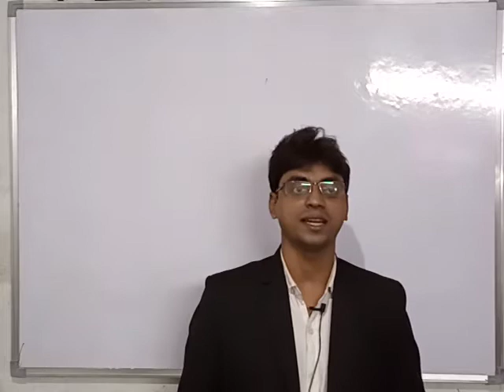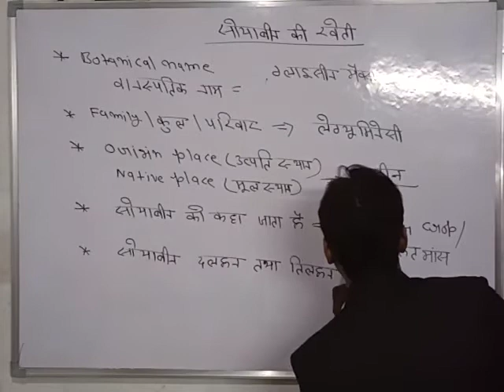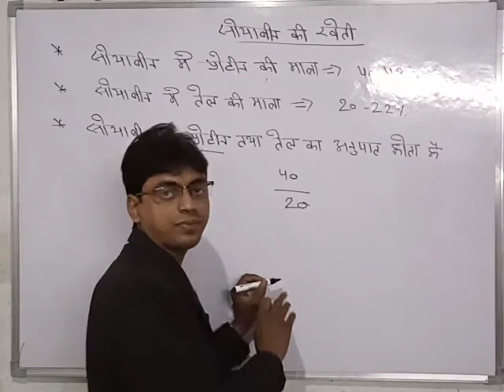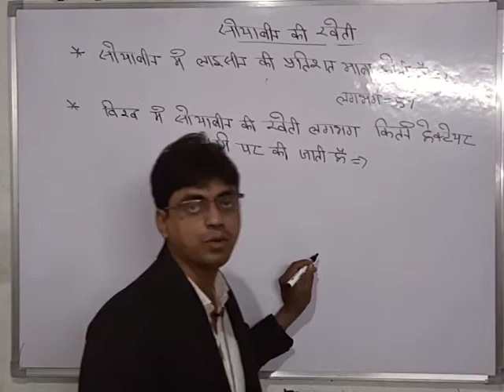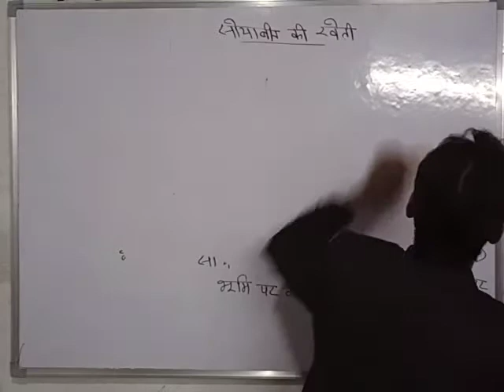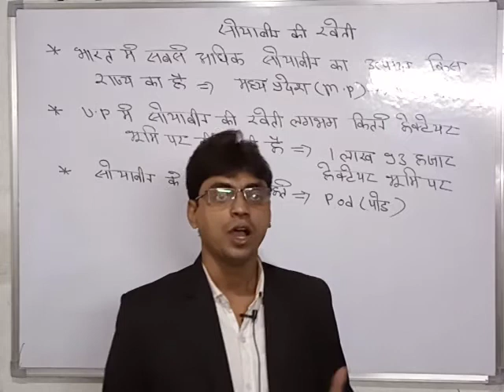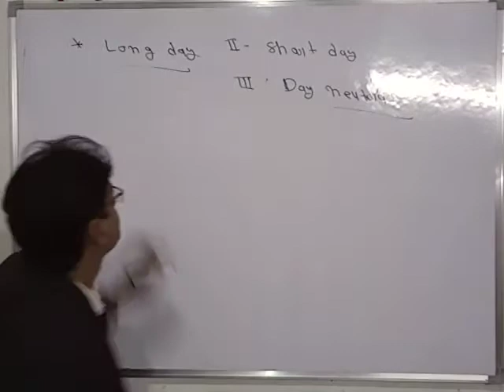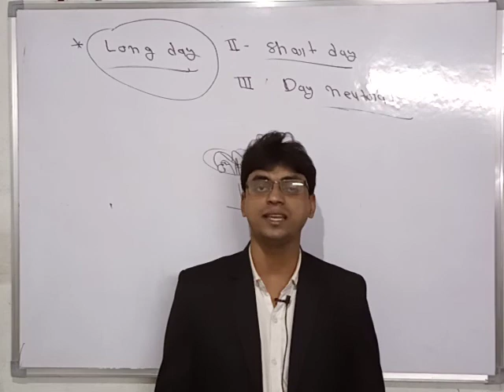Agriculture/Agronomy/सोयाबीन की खेती/Soyabean cultivation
Soyabean cultuvation /सोयाबीन की खेती /Class 11th aur 12 Agriculture/UP Board Agriculture /TGT aur PGT Agriculture